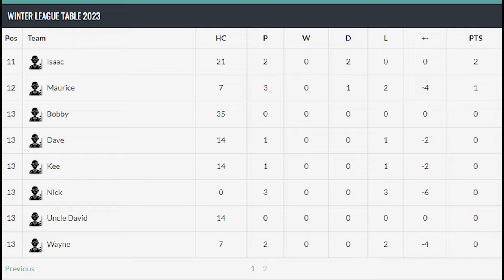Winter Snooker League 2023 : VLOG Week 2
Welcome to week 2 of my vlog about the friendly club snooker league I have entered.  Two matches this week, Rich and Isaac.